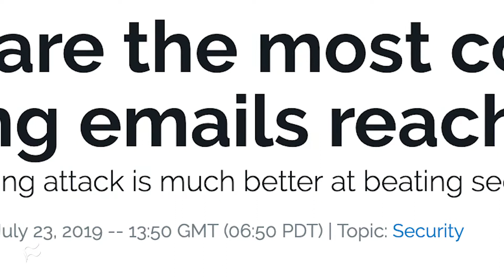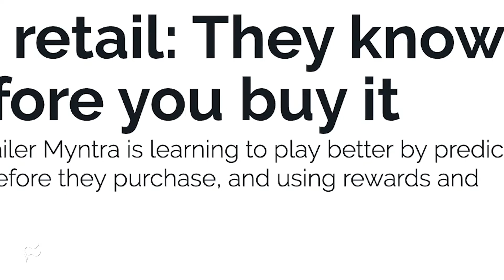Tech news roundup: Managing IoT, new iPhones, and phishing concerns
This week's stories from TechRepublic and ZDNet include AI's influence on retail, the onslaught of malicious emails, and a look at why 50% of employees aren't satisfied.